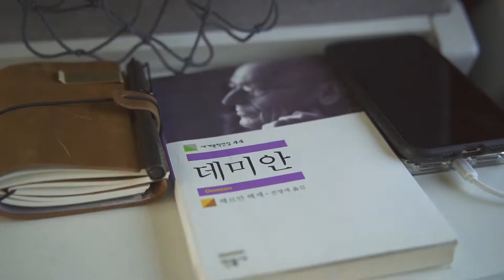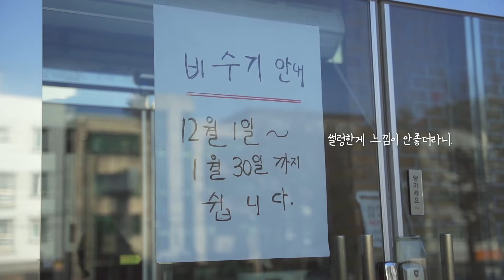경남 진주 식도락 여행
울랙부부 경남 진주 식도락 여행 2박 3일
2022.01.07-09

하연옥_진주물냉면
제이 스퀘어 호텔
산청 흑돼지_갈비 수육
원주특수통닭_튀김통닭
땡초김밥

나리국수_국수
진주성
해뜨는집_막창 피순대
85번 실내포차_4인상

송기원 진주냉면_물냉면